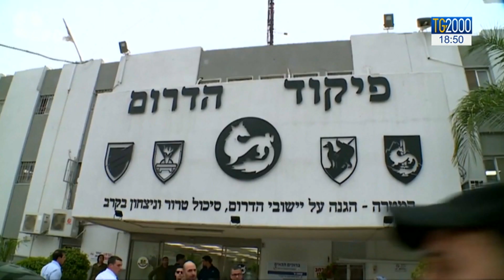Israele, ondata di caldo eccezionale. E' emergenza incendi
Israele sta attraversando una delle più gravi crisi idriche degli ultimi anni. La siccità mette a rischio non solo l’agricoltura ma anche la vita quotidiana. Da Gerusalemme Alessandra Buzzetti.